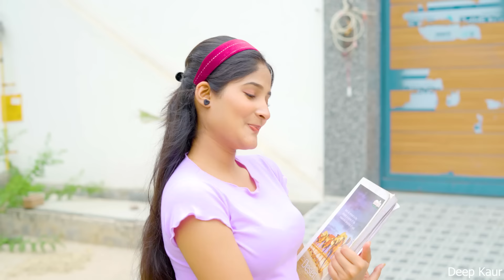Every Teenager Ever | Deep Kaur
Every Teenager Ever

● Cast:- Deep Kaur, Sana ,